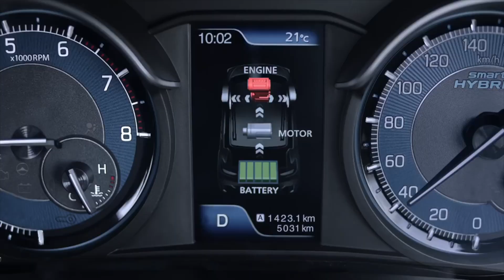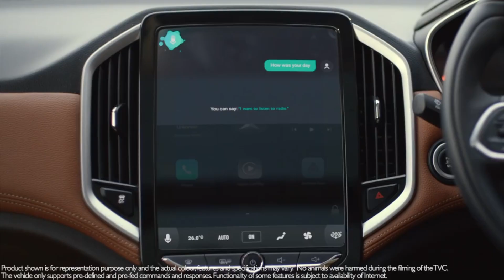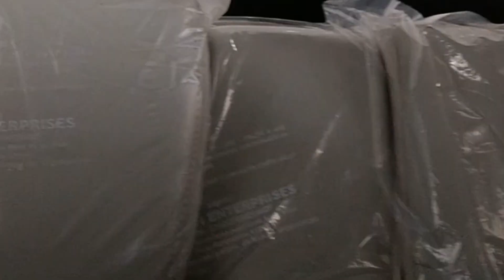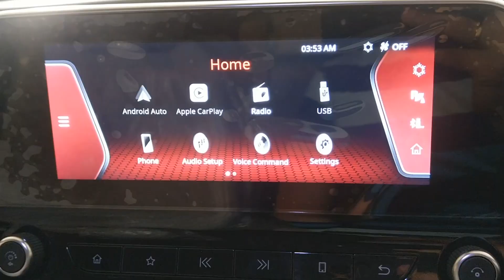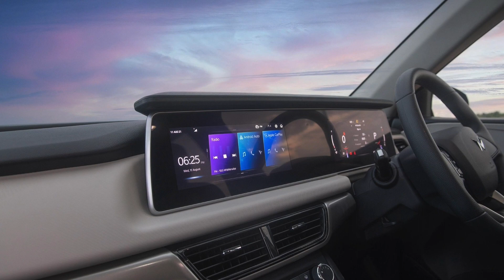Why TATA SAFARI ?? GOOD or BAD?? Should you buy ?? 1 year of ownership experience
Why did I buy Tata Safari 2021?
One year of ownership experience.